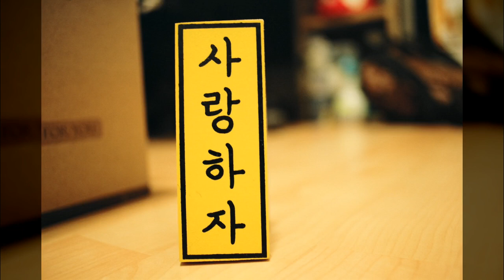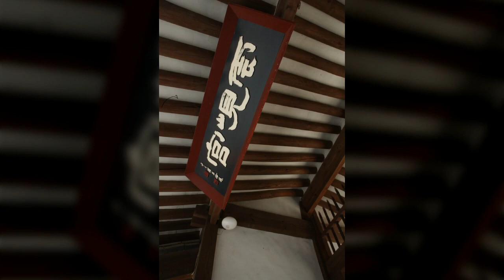일상풍경03